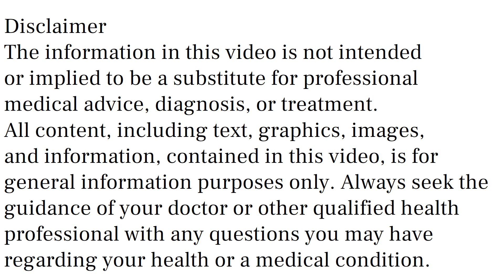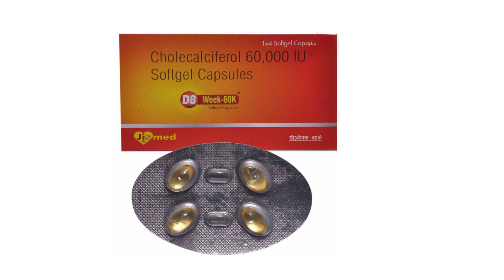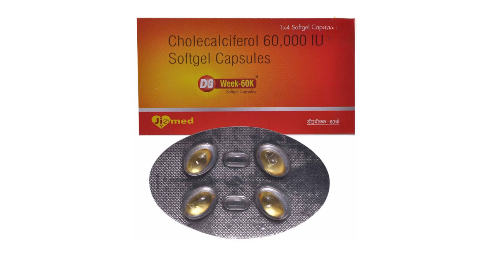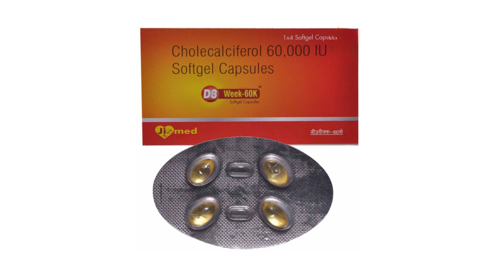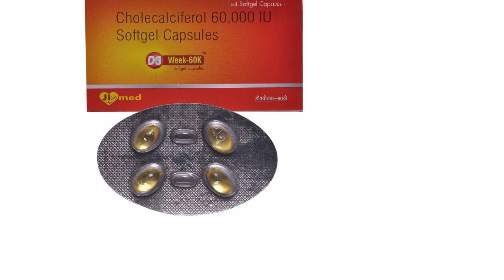D3 Week 60K Capsules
d3 week 60k capsules uses & side effects in hindi | d3 week 60k capsules ke fayde aur nuksan | how to use d3 week 60k capsules. in this video, we will discuss what are the uses and benefits of d3 week 60k capsules. How to use d3 week 60k capsules. We will also discuss what are the side effects of d3 week 60k capsules. Watch the complete video for detailed review of d3 week 60k capsules in hindi.